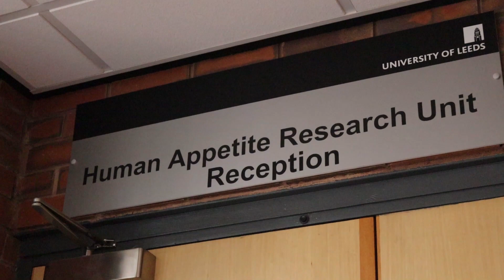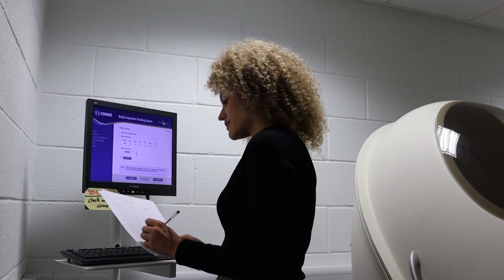The impact of breakfast on learning in children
A study in to the importance of children starting their day with fuel for learning. A study by Dr Katie Adolphus, Dr Clare L Lawton and Professor Louise Dye from the Human Appetite Research Unit at the University of Leeds, School of Psychology. Supporting our National School Breakfast Programme in their mission to provide as many children as possible with a free healthy breakfast to start their day.